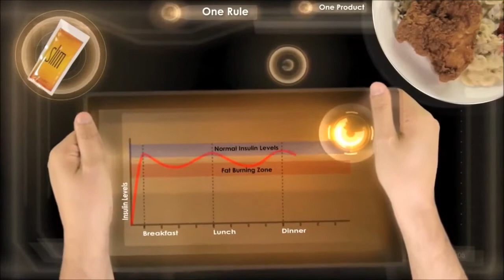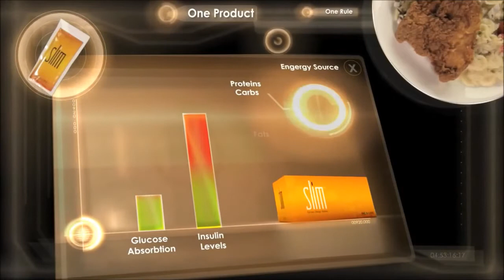Bios Life S Slim 4 4 12 Thai Version